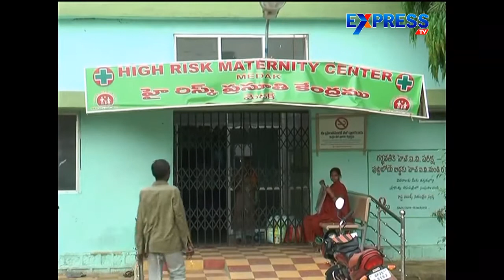Corruption in Medak Government Hospital | ExpressTV